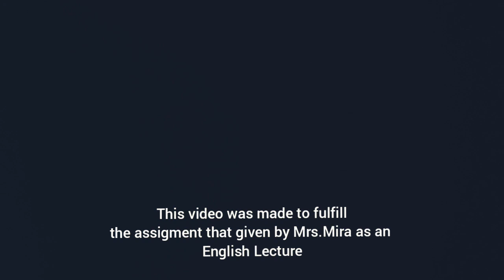INTERVIEW_3C_JESICHA.J.F/ELVA N.F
Interview PT.JACKPERKASA
This video was made to fulfill the assigment that given by miss mira as an english lecture.
I hope that with this assigment we will get a good score in this smester.
Elva Nurfauziah as HRD
Jesicha Junia Fredelia as Interviewee